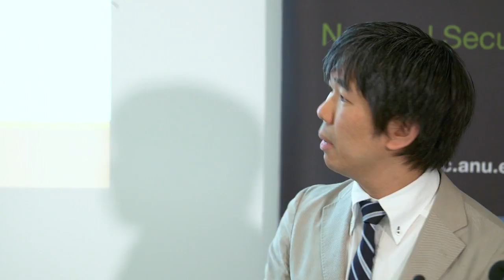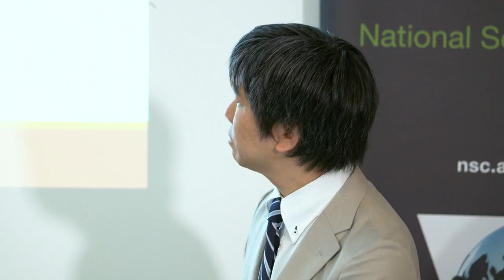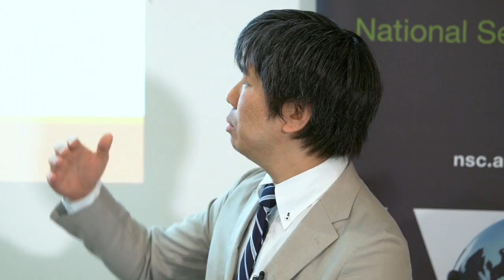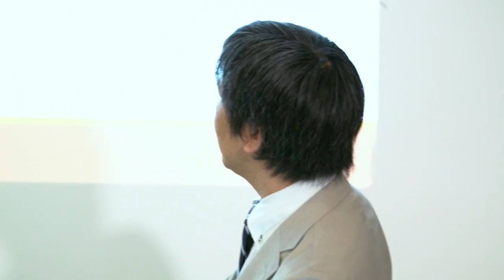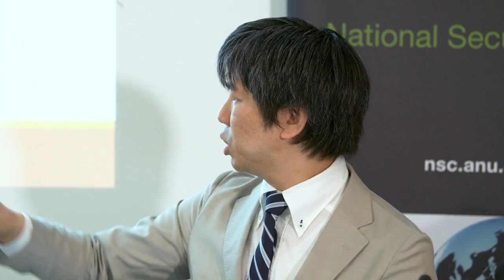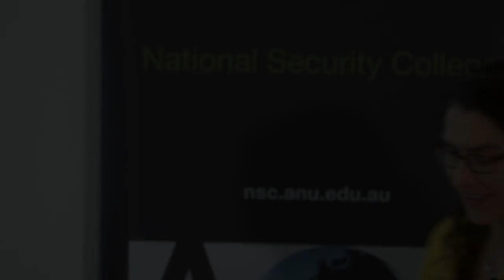Regional security challenges for the alliances, including the South China Sea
Held on 30 January 2017, this conference featured expert speakers and leading security policy voices from Australia, Japan, the United States, India and Southeast Asia. They discussed a range of security issues that are preoccupying governments in Australia, Japan and the US as well as from within our shared Indo-Pacific region, and explored the prospects and challenges for enhancing the Australia-Japan-US trilateral security relationship.  The conference focused on the challenges and opportunities facing two key Indo-Pacific alliances: the US-Australia and US-Japan strategic relationships; regional security challenges for the alliances, including the South China Sea; opportunities to deepen the Australia-Japan strategic partnership; and how Australia, Japan and the United States can work with other regional security players.